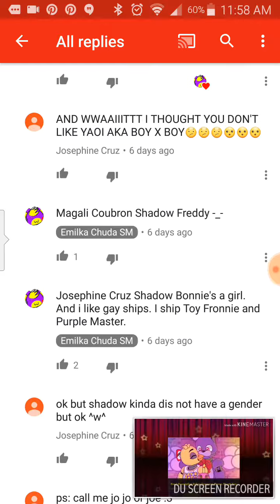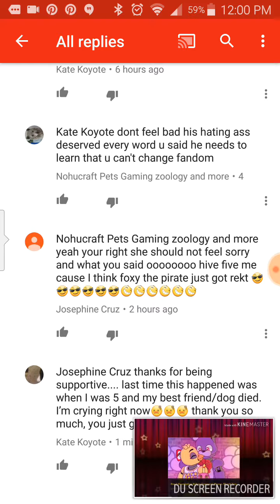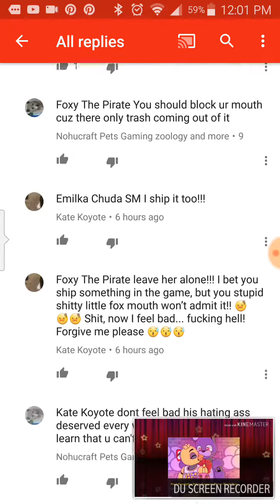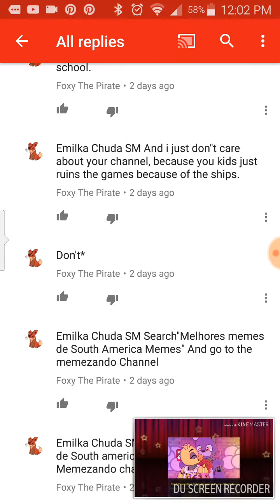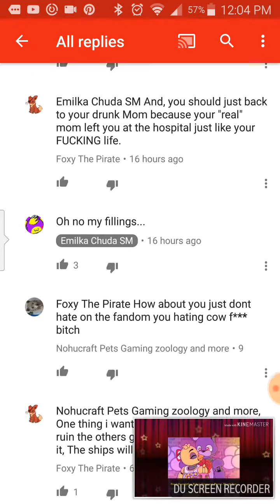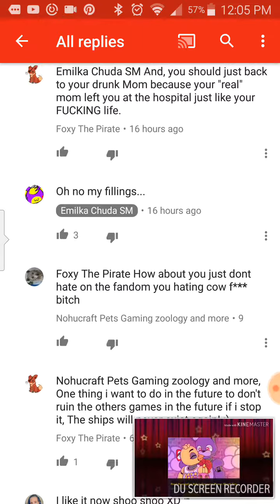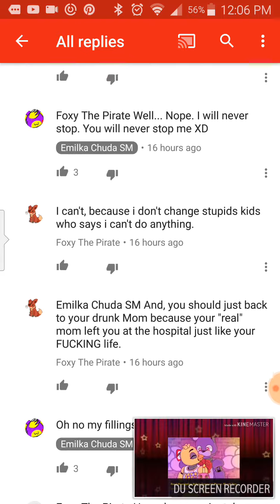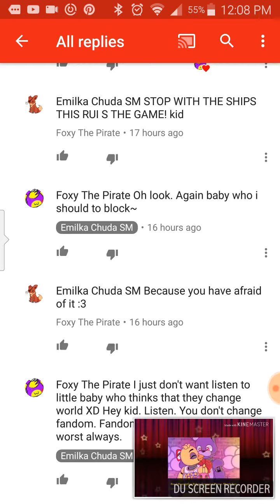Lets Rant On Foxy The Pirate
LEAVE EMILKA ALONE SHE DID NOTHING AND DO NOT LISTEN TO THE HATERS